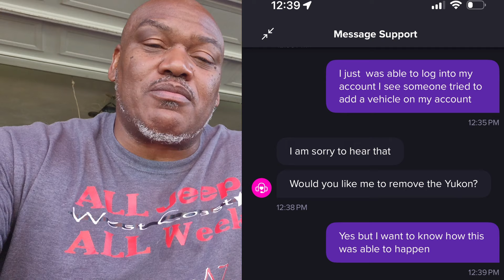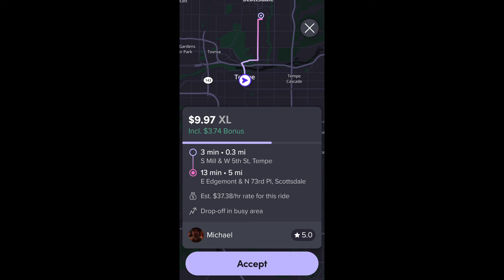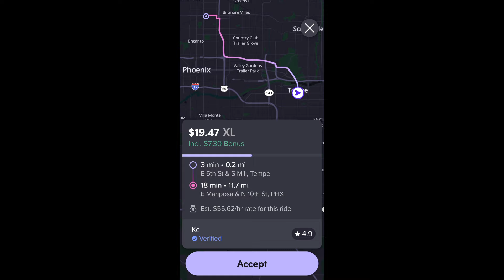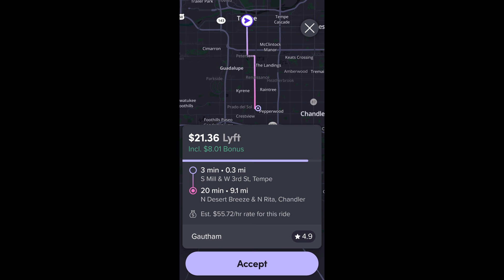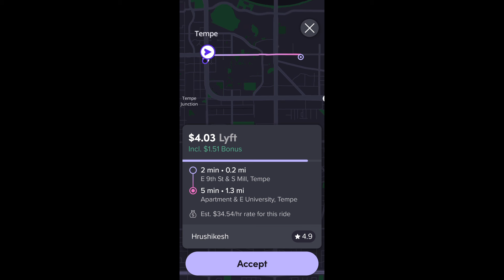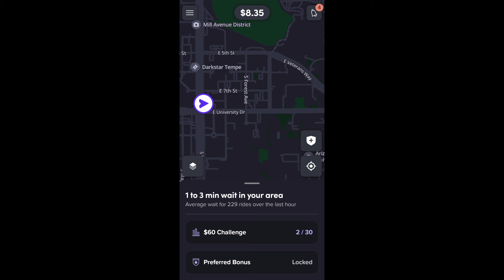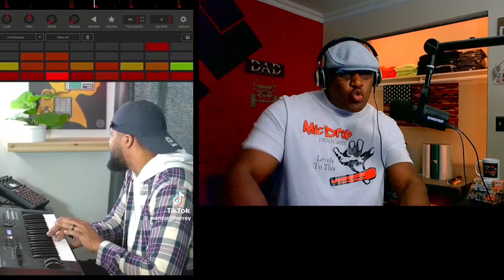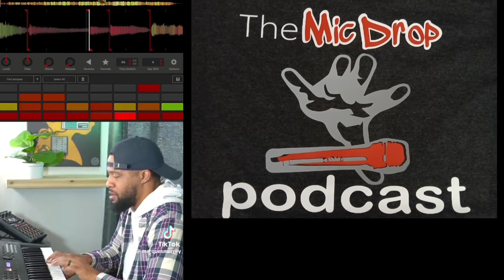Working for Lyft doesn't pay much these days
When nights are slow, do what you can and call it good. Don't settle for trash rides all night, risking someone puking in your car or damaging your car for pennies on the dollar. RIP